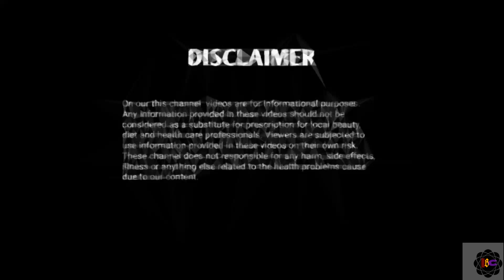निमोनिया रोग को दूर करने का रामबाण घरेलू इलाज। Effective homeremedy of pneumonia. Nimoniaya.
Hello dosto
Aj ki iss video me aapko btaungi ki निमोनिया रोग को दूर करने का रामबाण घरेलू इलाज। Effective homeremedy of pneumonia. Nimoniaya.
Pneumonia ke gharelu upchar
Pneumonia treatment
Pneumonia symptoms
Pneumonia ka gharelu upchar
Pneumonia cough
Pneumonia ka gharelu ilaj
Pneumonia ka upchar
Pneumonia gharelu upchar
Thank you so much... Indianbeautyofcare.